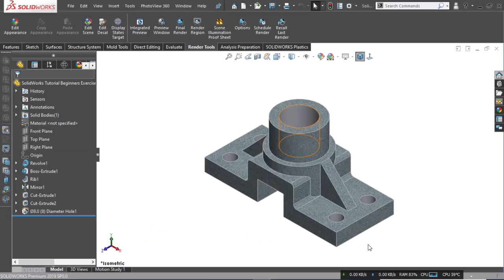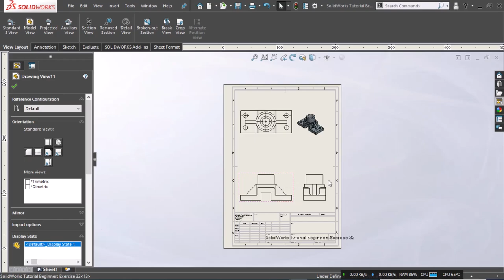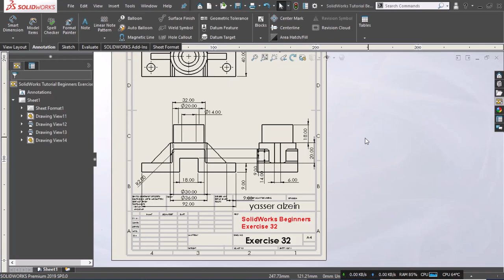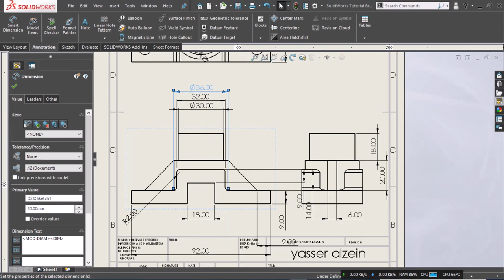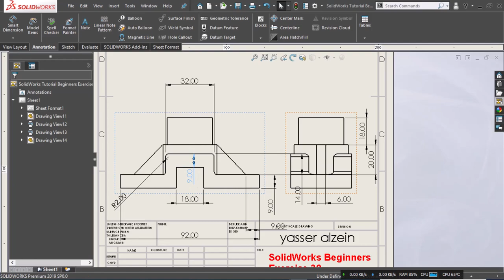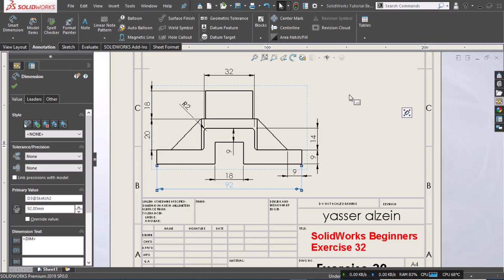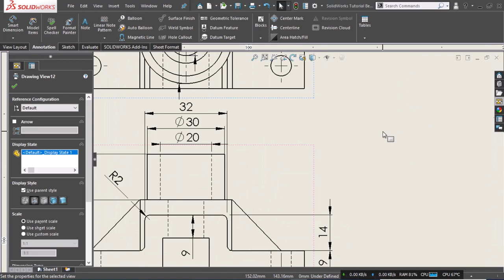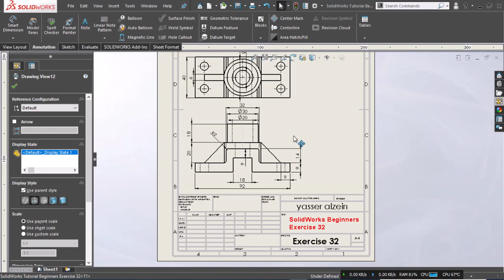SolidWorks Drawing Tutorial for Beginners Exercise 32